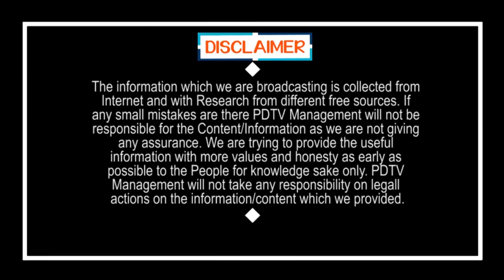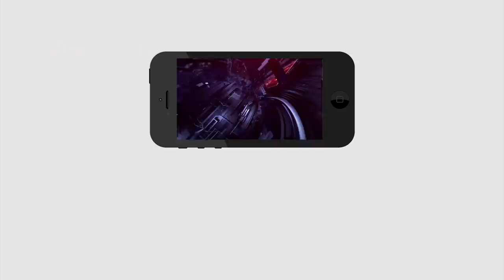Phone Pay Suddenly Stopped Working | YES Bank Effect | బ్రేకింగ్ న్యూస్ : ఫోన్ పే ఆగిపోయింది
బ్రేకింగ్ న్యూస్ : ఫోన్ పే ఆగిపోయింది | Phone Pay Suddenly Stopped Working | YES Bank Effect |  PDTV News